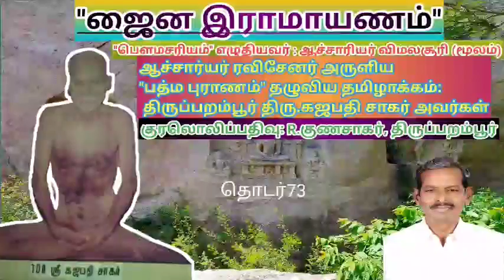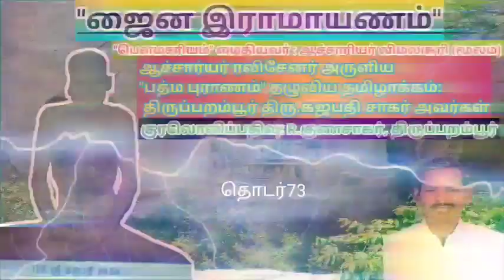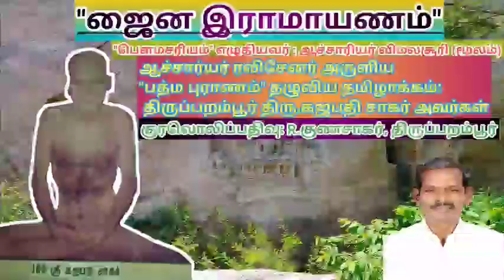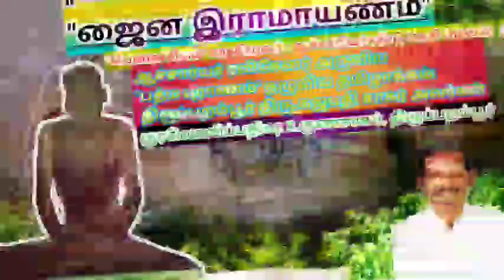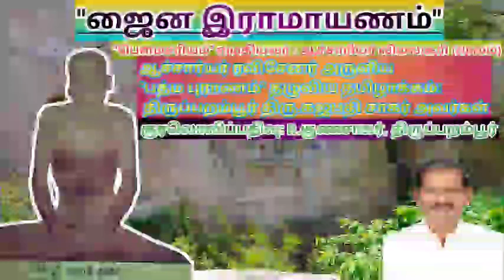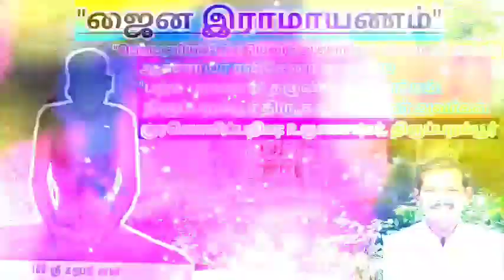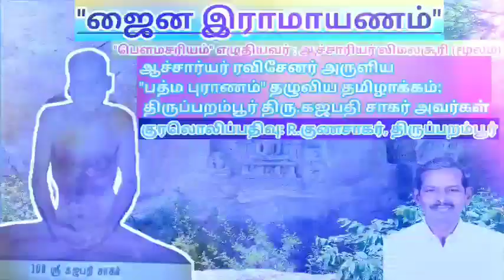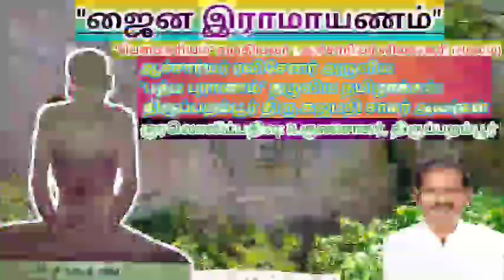ஜைன இராமாயணம் (தொடர் 73)